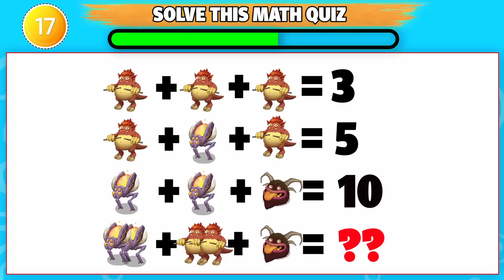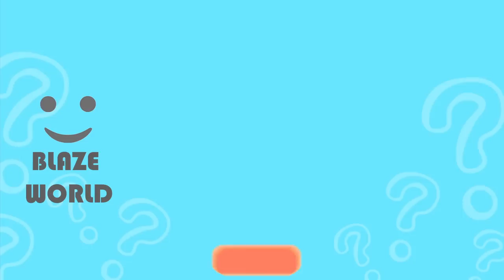Guess the MONSTER'S VOICE #16 (SINGING MONSTERS,ROBLOX DOORS, GARTEN OF BANBAN 3, SKELLY AGGNI, )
How many Monsters of My Singing Monsters,  Garten of Ban Ban 3 and Roblox Obbys can you get right?

- RARE SPUNGE, EVIL GRANDPA, PIGGY, DEPTH, GLITCH, SIREN COP, MARIE THE LIBRARIAN, MR STINKY, TIMOTHY, CRANCHEE, FLOWAH, MS LEMONS, SKELLY AGGNI,

Infraction - Engine.